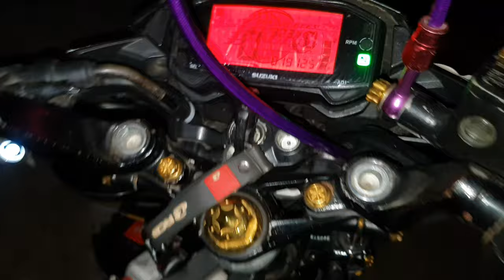Basic upgrade Zero base/head gasket | Raider 150 FI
unang bukas ko palang ng makina na raider fi dito mga boss.